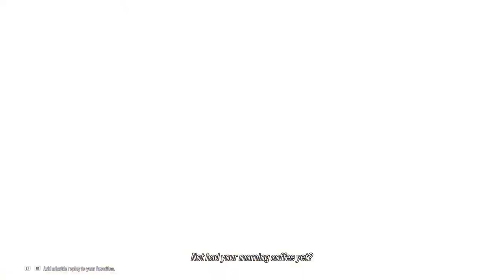Playing Tekken with Tyler Johnson and Gavin balls-in-sack